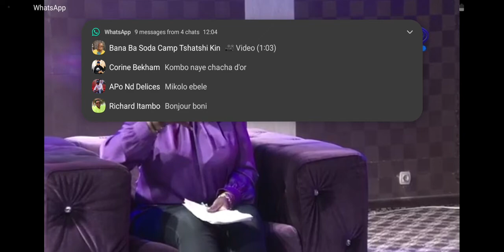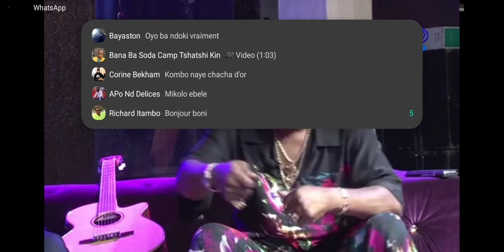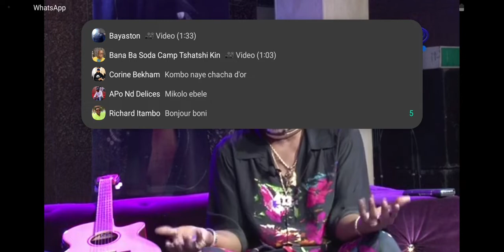Koffi Olomide asiliki po na Cindy na plateau